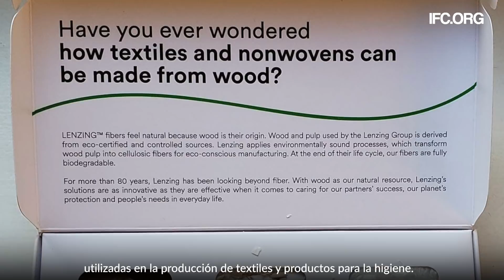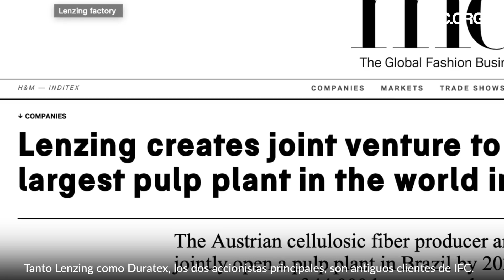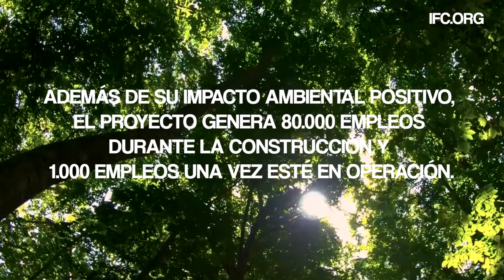Hecho en Brasil, Usado en el Mundo Entero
IFC estructuró un paquete de financiamiento para LD Celulose, una inversión conjunta entre el líder austriaco de fibras de celulosa a base de madera, Lenzing, y la empresa brasilera Duratex SA, para construir una de las mayores fábricas de celulosa soluble del mundo en el estado de Minas Gerais, Brasil. La inversión de IFC ayudará a fortalecer la competitividad de la industria de la celulosa en Brasil y apoyará la creación de empleo. Además, la planta de cogeneración de LD Celulose contribuirá a incrementar la proporción de biocombustibles sostenibles y energías renovables en la matriz energética del país, mejorando la diversificación y contribuyendo a los esfuerzos para mitigar el cambio climático. Para obtener más información, visita la página de Agronegocios y Silvicultura de IFC

Video de Stephan Bachenheimer